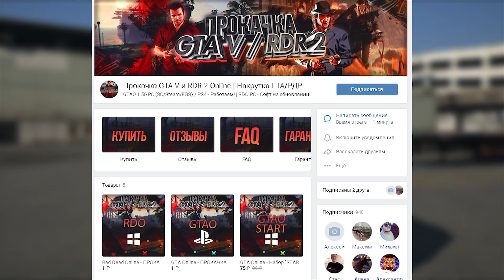Как ЗАРАБОТАТЬ МНОГО Денег в GTA Online / Глитч на Деньги в GTA Online / Фарм Денег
✌️Всем привет
🔷 Задавались вопросом Как ЗАРАБОТАТЬ МНОГО Денег в Гта Онлайн?
Это Видео ваш ВЫХОД! Здесь будет использоваться Глитч на Деньги в GTA Online.
А в Гта Онлайн как мы Знаем СЛОЖНО Заработать. Но сегодня для вас это будет Легко!

Напоминаю если это видео наберёт 15 лайков. То следущее выйдет гораздо быстрее
📞 Связь со мной⬇️
🔷Съёмка: Shadow Play
🔷Монтаж: Adobe Premiere Pro CC2017
🔷Превью: Adobe Photoshop CC2017
🔷Звук  : Adobe Audition CC2018

Как ЗАРАБОТАТЬ МНОГО Денег в Гта Онлайн